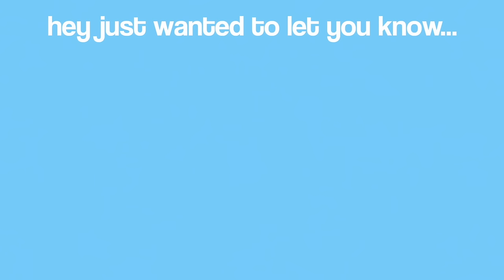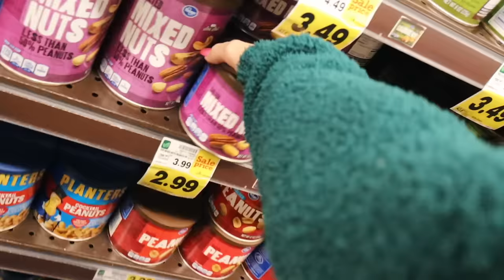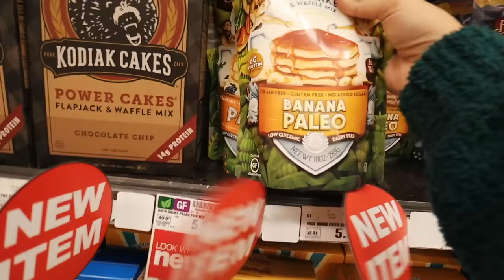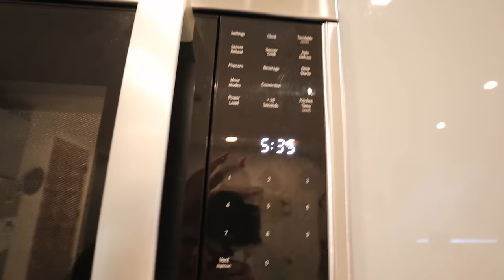THE ULTIMATE SUMMER ALL NIGHTER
thank you HOLLISTER for sponsoring this video, i love you guys.

✩ MY PODCAST ✩

✩ MERCH ✩

-emma chamberlain